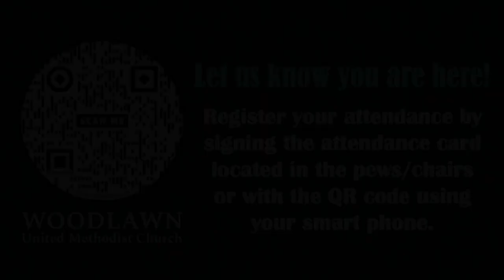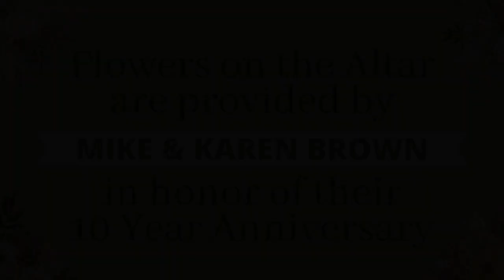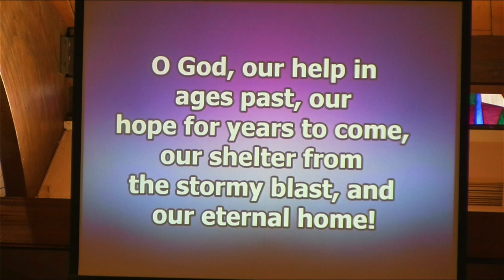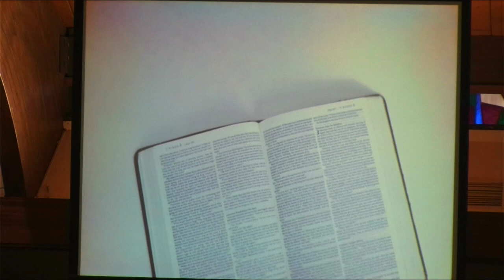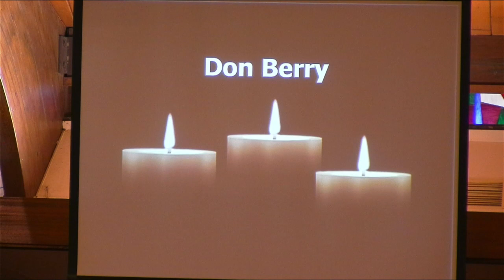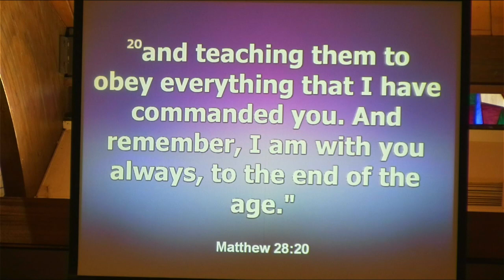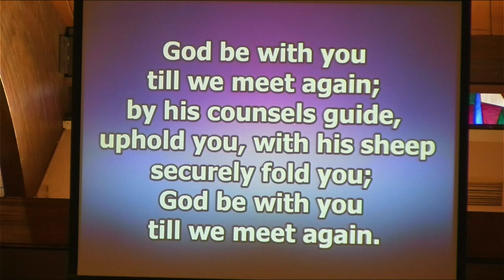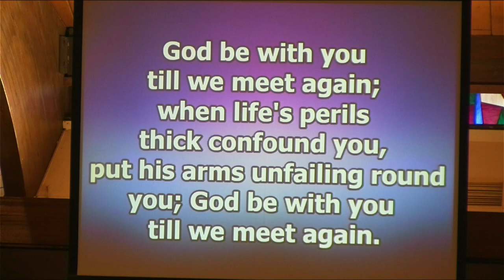Online Worship 5.26.24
Welcome to Woodlawn's Online Worship for May 26, 2024.
As always, you can give to our Moment for Mission and the church CCLI 949335 CSPL 125632